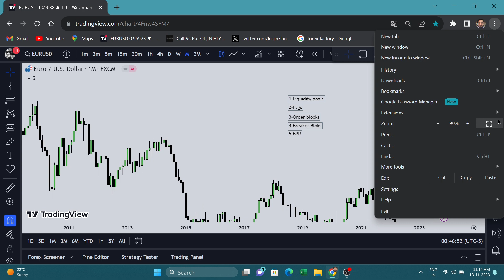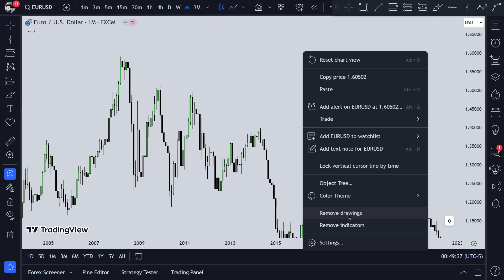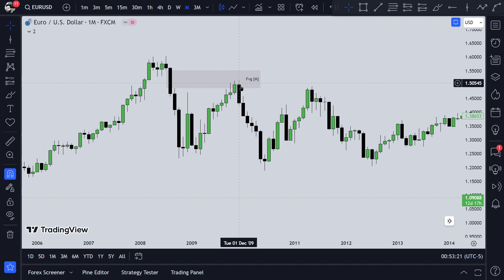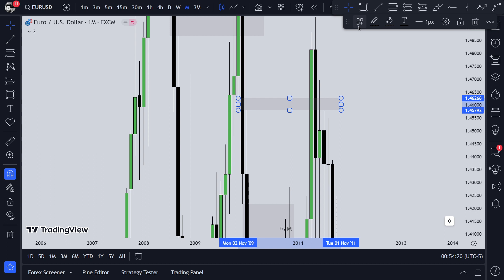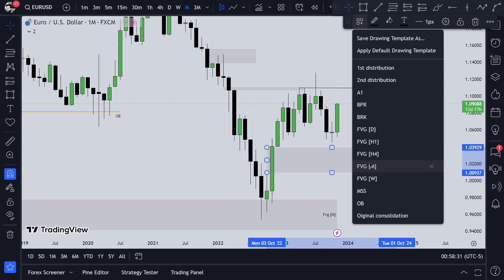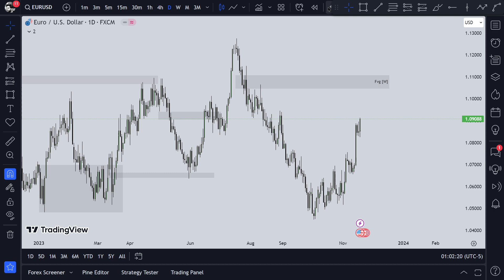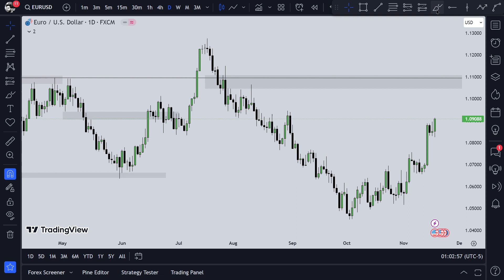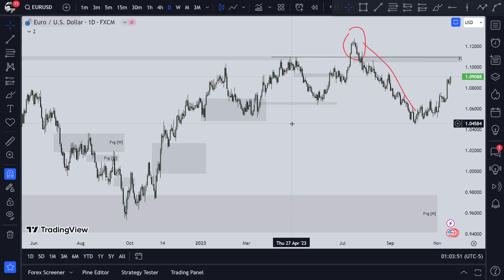Daily Bias Explain Hindi Part-1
is video me ap ko Daily bias  ke bare me bataya gaya hai

your Quarries

ict mentorship 2022
ict silver bullet
ict strategy
ict forex
Liquidity pool explained hindi
liquidity pool
what is liquidity
Ict trading strategy hindi
Ict mentorship 2022 hindi
Forex strategy hindi
Inner circle trader Hindi

fair value gap
ict concepts
ict trading strategy full course
Order block
order block trading strategy
order blocks
order block strategy
Ict order Block explain Hindi
Mmxm ict
live trading
ict inner circle trader
The ict trader Hindi
Ict breaker block
Ict breaker block explained hindi
Ict breaker block kya hota hai
breaker block ict
Breaker block strategy
Ict hindi
forex trading
ict in urdu hindi
What is breaker block
How to use Breaker Block
Forex trading
Mmxm trader

Ict Breaker Block Hindi
Ict full course
Ict order block hindi
Market structure mapping smc
Mmxm hindi
Smc structure mapping hindi
Structure meaning in hindi
market maker models
market structure
market structure forex

smt lore
best trading strategy
market maker ict
Ict smt divergence
ict smt divergence trading strategy
Smt divergence strategy
Forex trading for beginners
Live trading
this smt divergence strategy will make me billions

daily bias
Daily bias ict
The ict silver bullet
Banknifty live intraday trading
Daily bias hindi
Daily bias explain hindi mein
forex strategy